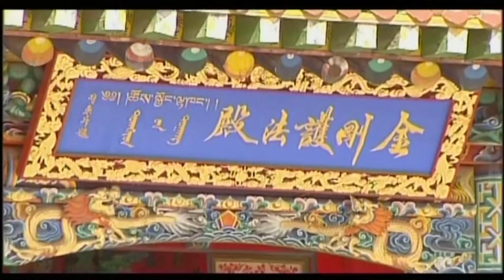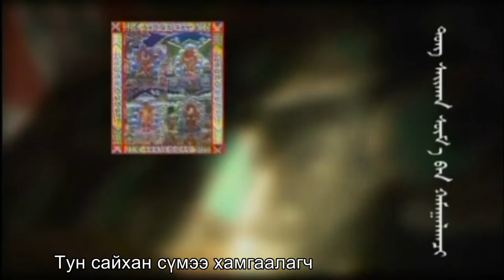БОДЬХҮҮ багшийн "АВРАЛЫН АЛТАН ЗАРЛИГИЙН СУДАР" 6-р хэсэг